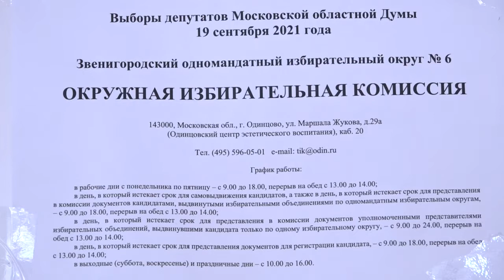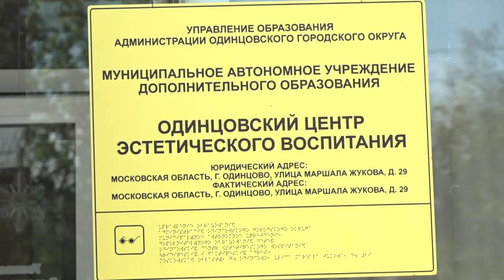Лазутина - официальный кандидат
Лариса Лазутина стала официальным кандидатом на выборах в Московскую областную Думу. В одинцовскую территориальную избирательную комиссию предоставлен необходимый пакет документов.